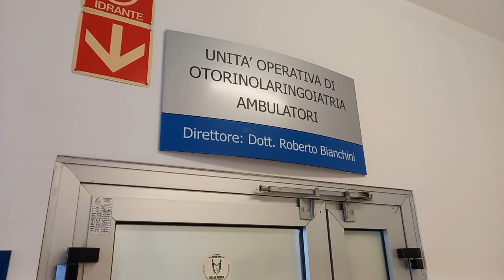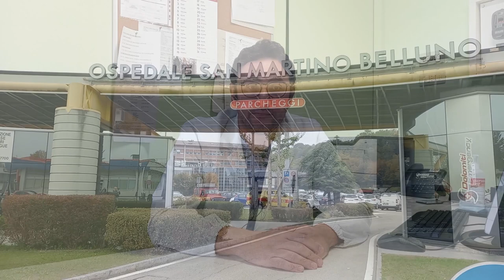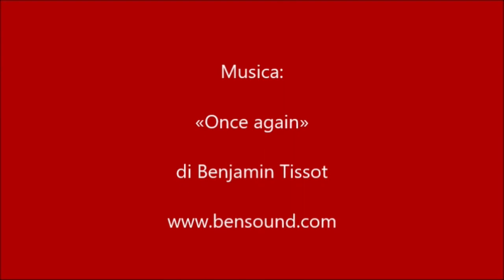Solo un piccolo taglio per asportare la tiroide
Oggi la tiroide può essere tolta con un intervento di impatto minimo, un taglietto di poco più di un centimetro che guarisce presto. Anche la cicatrice sul collo in poco tempo quasi scompare. È una tecnica nuova, da un anno e mezzo viene praticata all'ospedale San Martino di Belluno che è uno dei pochi nel Veneto in cui si opera con questa modalità. Esperto di questa tecnica è il dottor Michele Visocchi, otorinoaringoiatra del San Martino.
Con le vecchie metodiche la cicatrice era ben più grande, anche di dieci centimetri, esteticamente impattante perché sul collo. La nuova tecnica, che permette al paziente persino di tornare al lavoro dopo uno o due giorni, viene utilizzata anche nei casi in cui sia necessaria l'asportazione di un tumore alla tiroide. Permette al chirurgo di lavorare con estrema precisione grazie a una visione ingrandita della zona da operare, preservando apparati importanti come i nervi delle corde vocali, sottili come un capello.
Vivere senza tiroide si può? Certo, oggi la sua funzione può essere compensata con una pastiglietta che si assume la mattina, mezz'ora prima di colazione.
Intervista, riprese e montaggio di Luigi Guglielmi.
Sul prossimo numero dell'Amico del Popolo sarà pubblicata la versione cartacea dell'intervista.